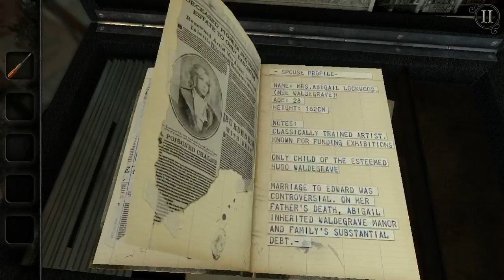The Room Old Sins Walkthrough Fireproof Studios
The Room Old Sins Walkthrough and cheats how to solve foyer puzzle on The Room: Old Sins Level 1 Solutions Guide Answers The Room 4 game by Fireproof Studios Limited